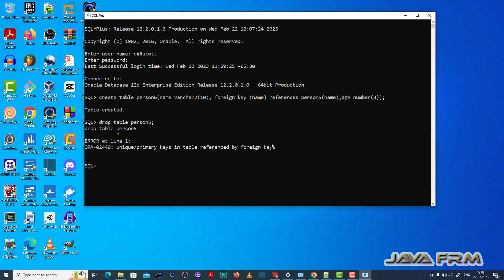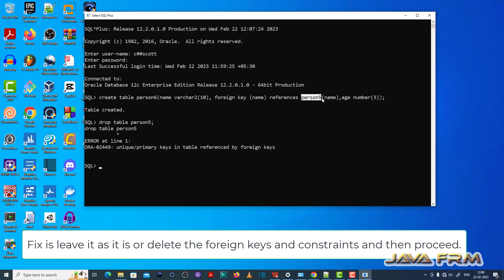ORA-02449: unique/primary keys in table referenced by foreign keys - Oracle Database 12c Error Msg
In this video we are going to see how to fix below Oracle Database 12c Error Message.

ORA-02449: unique/primary keys in table referenced by foreign keys.
Cause: An attempt was made to drop a table with unique or primary keys referenced
by foreign keys in another table.
Action: Before performing the above operations the table, drop the foreign key
constraints in other tables. You can see what constraints are referencing a table by
issuing the following command: SELECT * FROM USER_CONSTRAINTS WHERE
TABLE_NAME = "tabnam";